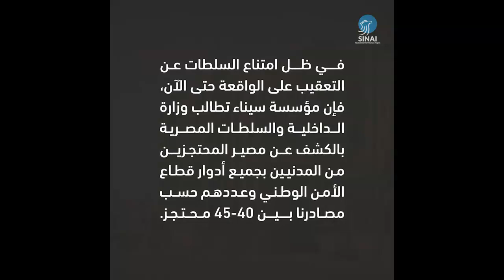Ahmed Salem Part II - الحلقة 92 الجزء الثانى مع د. احمد سالم مدير منظمة سيناء لحقوق الإنسان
فى الحلقة الأولى تحدث معنا د. احمد سالم عن المليشيات المسلحة فى سيناء والمليشيات الموالية للجيش وتحدث كذلك عن استخدام الأطفال فى الصراع المسلح, والتهجير القسرى وغيرها من الموضوعات الهامة.
فى هذا الجزء يتحدث معنا عن التقرير الذى يعمل عليه حاليا عن استخدام المدارس كثكنات عسكرية وعدم وجود مدارس للأطفال, ويتحدث عن حادثة الأمن الوطنى فى العريش وعن التهجير القسرى من رفح والمشاريع الإستثمارية التى بسببها يتم التهجير.